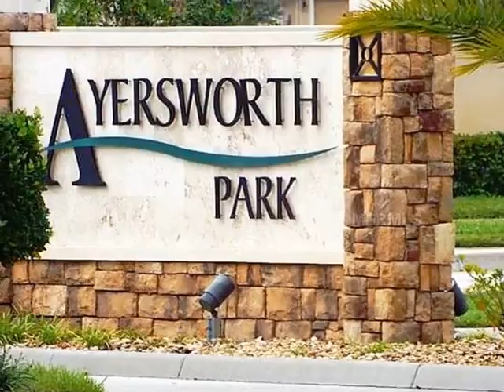Homes for Sale - 10720 Carloway Hills Dr Wimauma FL 33598 - Dennisse Nieves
4 beds 3 baths Dennisse Nieves CENTURY 21 Shaw Realty Group